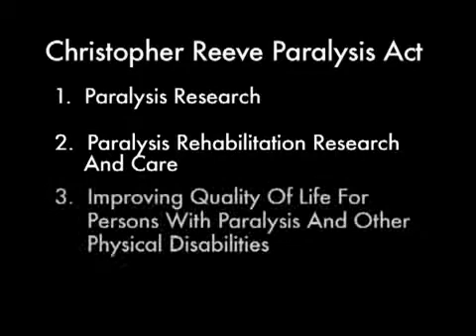Christopher & Dana Reeve Paralysis Act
This bill is primarily about three things: promoting collaborative scientific research, advancing rehabilitation research, and improving the quality of life for people living with paralysis and mobility impairments from any cause.